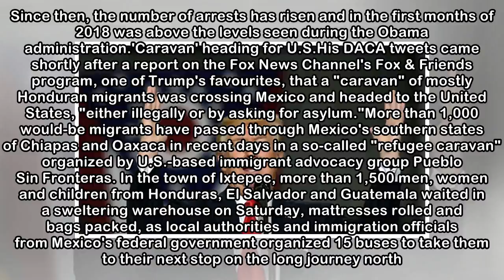Trump says DACA deal for young immigrants is off | CBC News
U.S. President Donald Trump on Sunday said on Twitter that there will not be a deal on legalizing the status of young adult immigrants known as Dreamers, declaring that the U.S.-Mexico border is becom...